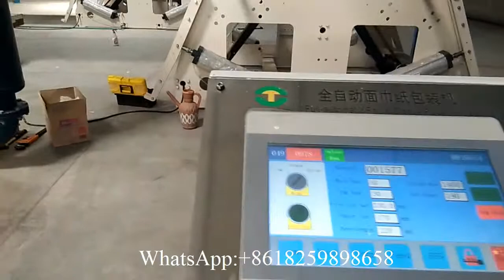Full production line facial tissue paper folding machine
XY GU A B Full production line facial tissue paper folding machine